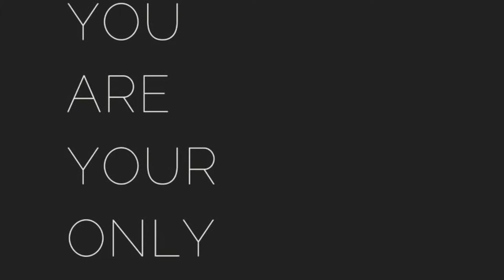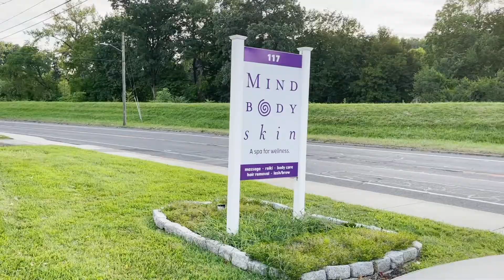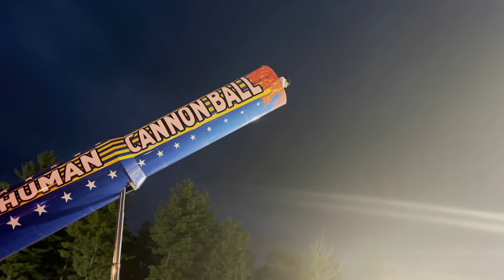VLOG | LOTS OF ERRANDS + MONSTER TRUCK SHOW +HOME UPDATES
HI Ladies

IN THIS WEEKS VLOG WE RUN LOTS OF ERRANDS , I SHOW YOU GUYS A FEW UPDATES I WANT TO MAKE TO MY HOUSE , AND WE END THE WEEK BY GOING TO A MONSTER TRUCK SHOW WITH THE KIDS.

Tiktock -@AltagraciaAlexandra

My Music - EpidemicSounds